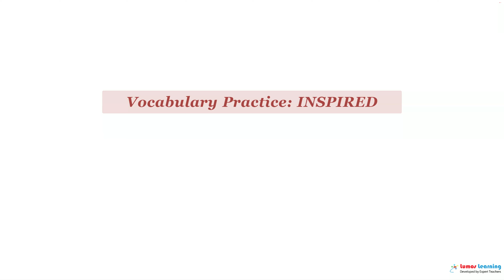INSPIRED - Definition, pronunciation, grammar, meaning - Practice grade 6 vocabulary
INSPIRED - pronunciation and meaning. This video helps you learn the word INSPIRED. It includes pronunciation, spelling, sample sentences, definition and parts of speech. This word is suitable for students in grade 6. There are several grade 6 reading passages such as The British Barbarians, that use the word INSPIRED. You can learn additional grade 6 words and answer interactive quizzes by visiting